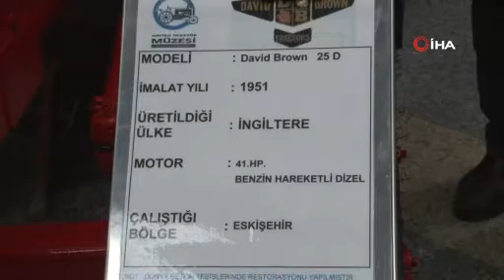DEĞERİ PAHA BİÇİLEMEZ!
Türkiye'de sadece Eskişehir'de çalıştırılan 1951 model David Brown traktör, Konya'daki Tarım Fuarı'nda sergilendi. Traktör çiftçilerden büyük ilgi gördü.